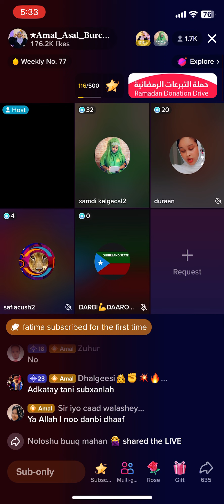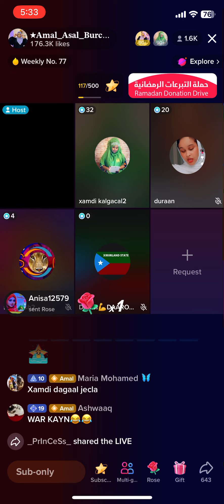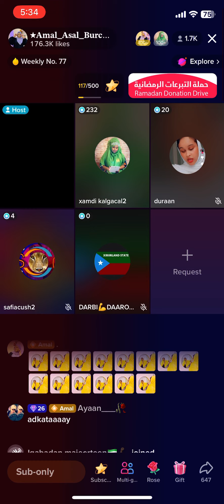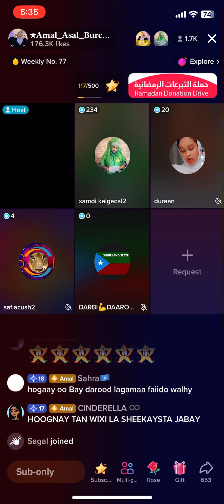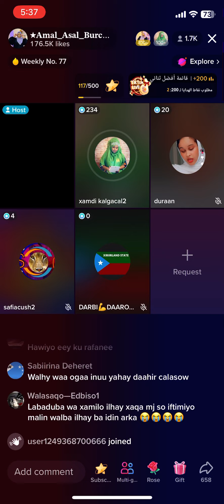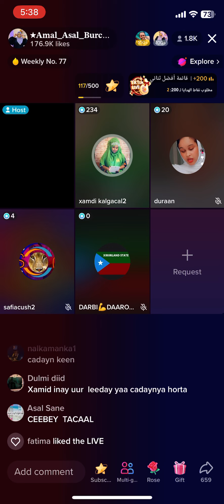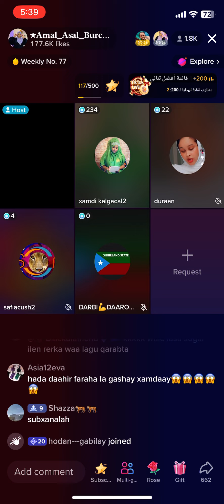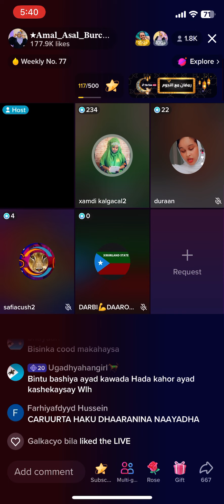Dagaal cusub xamdi kalgacal iyo sir iyo caad